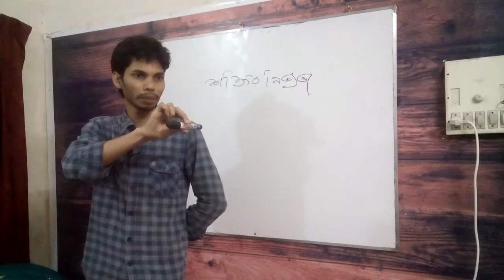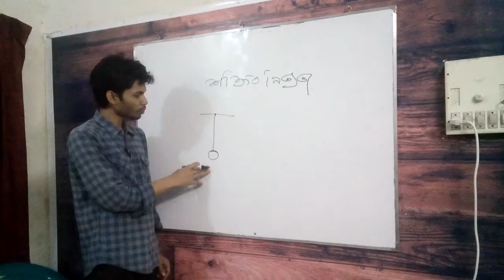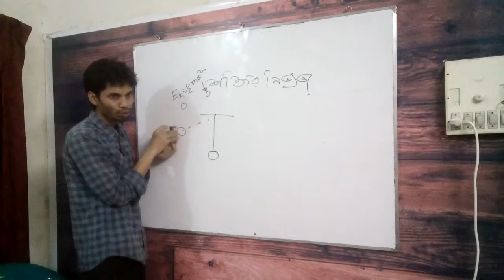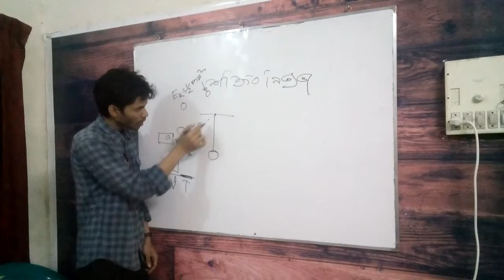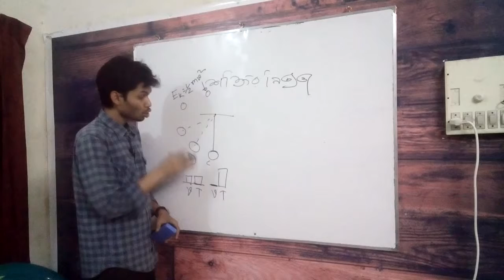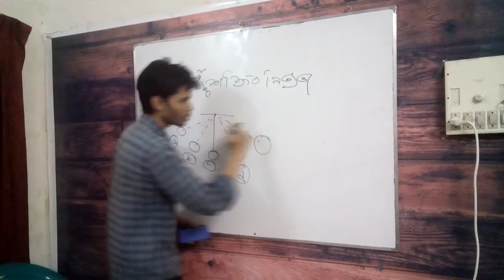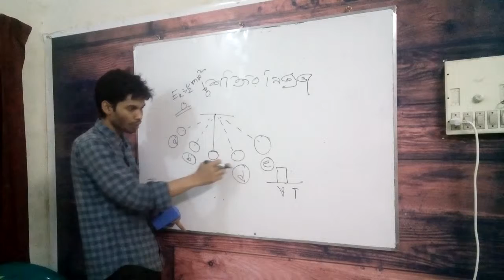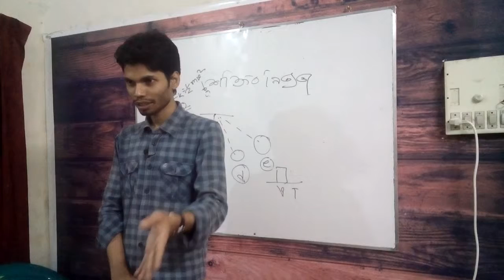9. 4.5.1 Conservation of Energy | SSC Phy Chap 2 | Instructor: Shahriar Mahmud | Coursession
4.5.1 Conservation of Energy  | SSC Phy Chap 2 | Instructor: Shahriar Mahmud | Coursession